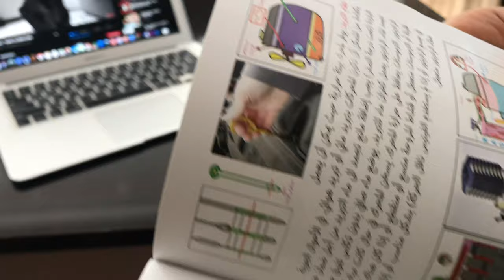CAUGHT while studying مفاجأة مقلب الدراسة وصار شي مو متوقع تركيا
كنت عم أدرس لانو عندي امتحان قريبا وصار الي صار